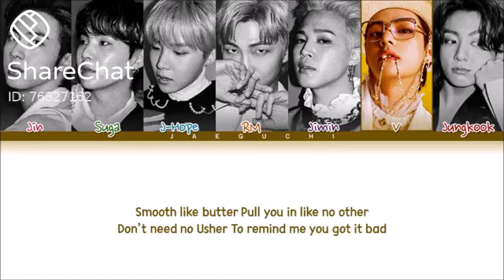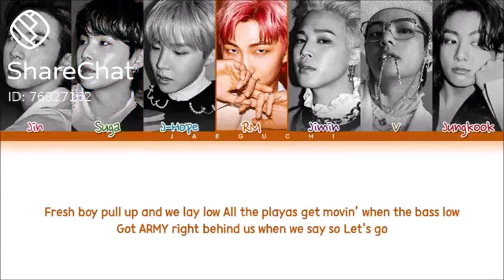Butter lyrics BTS